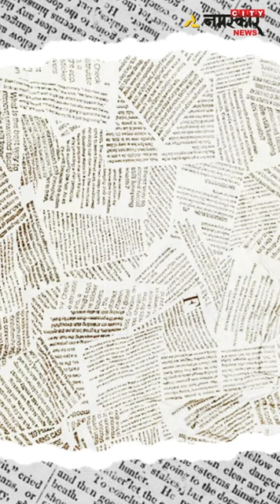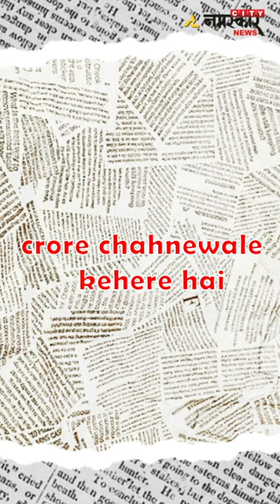समोसे को National Snacks घोषित करने का अभियान!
🙏 "Namaskar City"

👉Visit:
News Portal:

 / namaskarcity

/ aglnagxpz

 / %e0%a4%a8%e0%a4%ae%e0%a4%b8%e0%a5%8d%e0%a4...